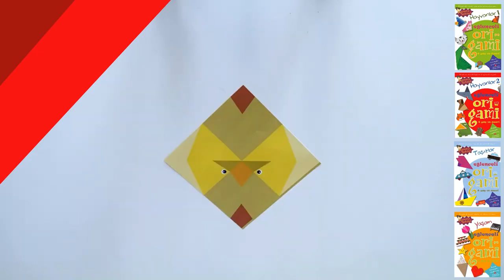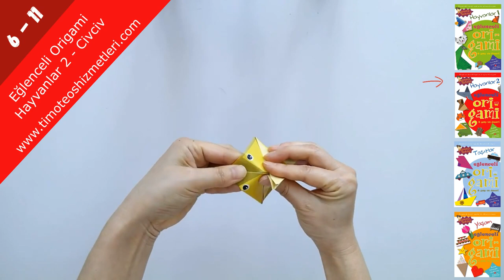Civciv - Eğlenceli Origami (Hayvanlar 2)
Eğlencelidir.